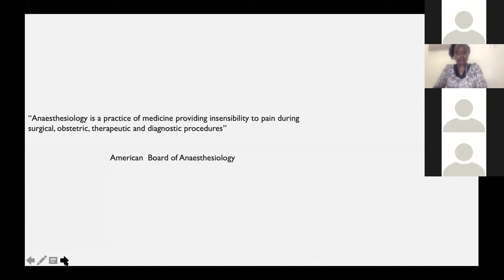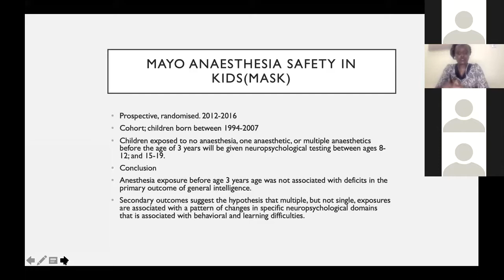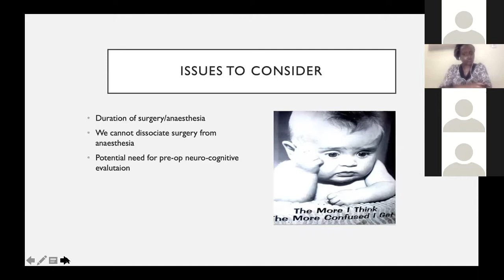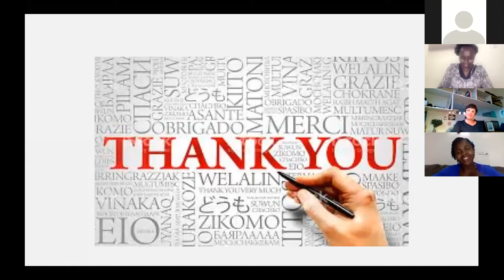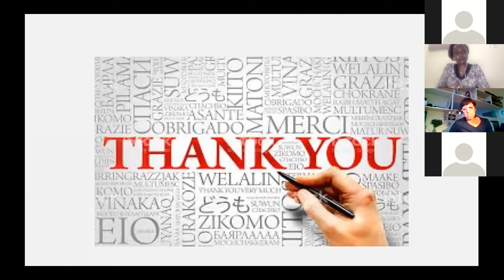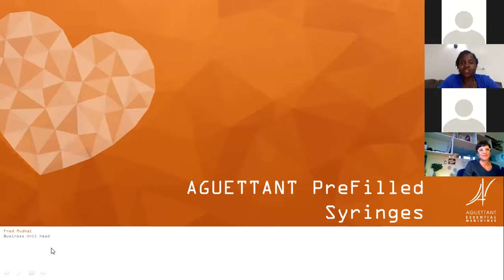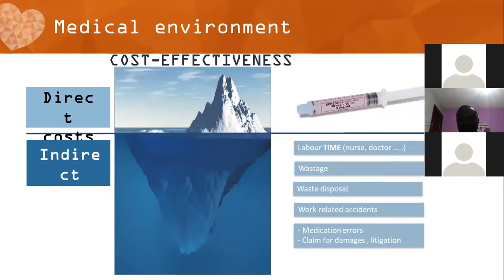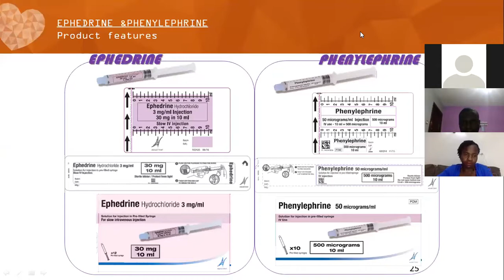Effect of Anaesthetic Agents on the Developing Brain by Dr. Karen Mbaya and Panelists.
Speaker:
Dr. Karen Mbaya, Paediatric Anaesthesiologist at Aga Khan Hospital, Mombasa.

Panelists:
Dr. Rebecca Gray, Paediatric Anaesthesiologist, Red Cross Memorial Children’s Hospital, Cape Town, Dr. Zipporah Gathuya, Paediatric Anaesthesiologist, The Nairobi Hospital.

The Moderator:
Dr. Susane Nabulindo, Paediatric Anaesthesiologist, University of Nairobi.